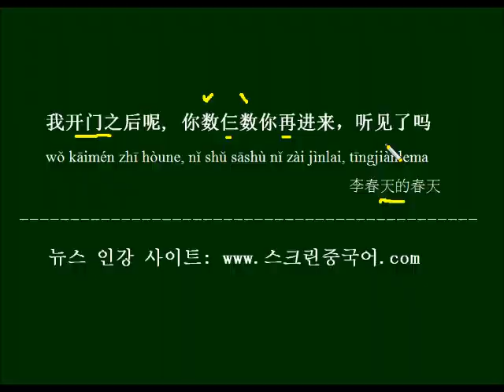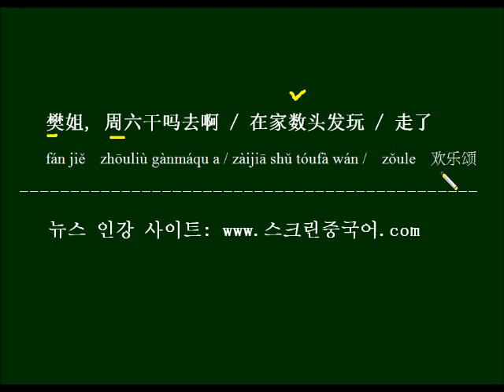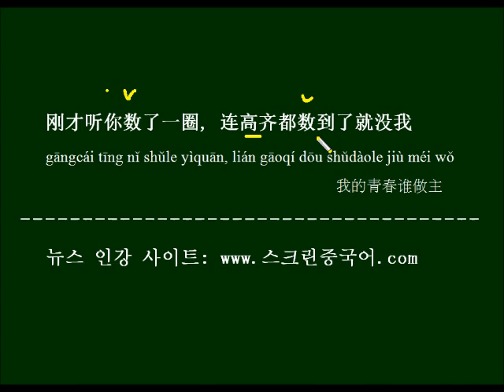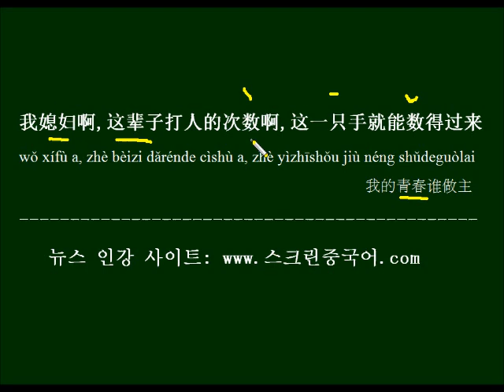数의 두 가지 성조 - 중국드라마 대사로 배우는 HSK 5급 단어 数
숫자, 혹은, 세다 라는 뜻으로 쓰이는 数의 두 가지 성조를 살펴보고, 그중 3성으로 쓰이는 경우를 드라마 대사로 배우고 외워봅니다.